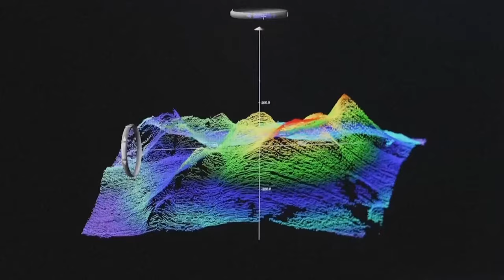Scientists discover new species in Pacific ocean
Scientists have now discovered hundreds of new sea life in the south Pacific ocean.